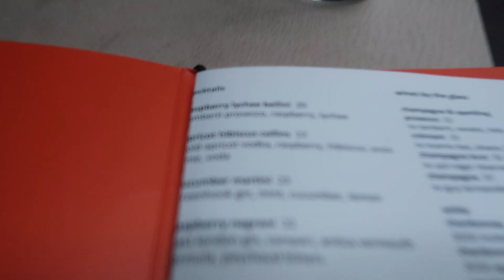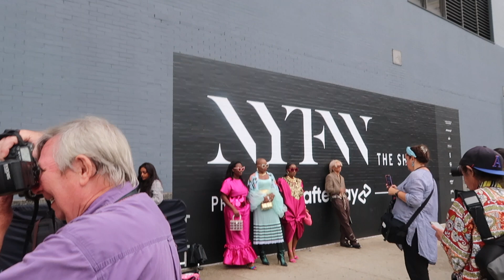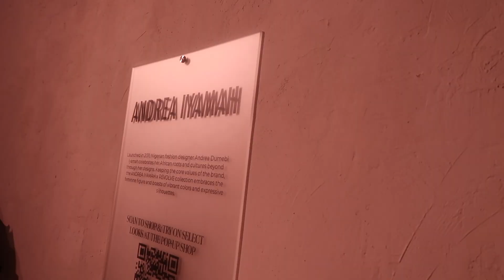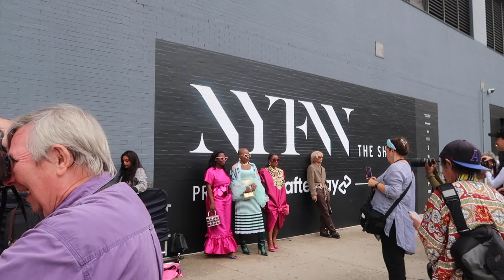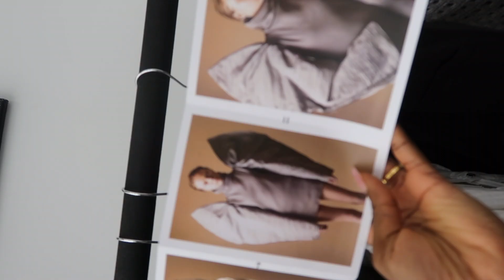we missed the show 🤦🏾‍♀️ NYFW SEPTEMBER 2022 - MsNerdyChica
Today I’m sharing my NYFW SS 23 adventures.

DETAILS

Brand that invited me:
Bottega Bernard
Flying Solo NYC

Doors PR

We went to:
Revolve Gallery

Restaurants
Day 1
Mercer Kitchen (Soho)

Day 2
Estratario Milos (Hudson Yards Location)

Day 3
Benjamin Steakhouse (Grand Central Location)

Mariama

EQUIPMENT
Camera:
Canon 6D Mark 2
Lens:
Canon 35mm Lens for 6D Mark II
Microphone:
Movo Lavelier Mic
Vlog Camera:
Canon G7X Mark II

Thank you so much for stopping by! I'm sending you virtual hugs, light and love! XOXO, Deb